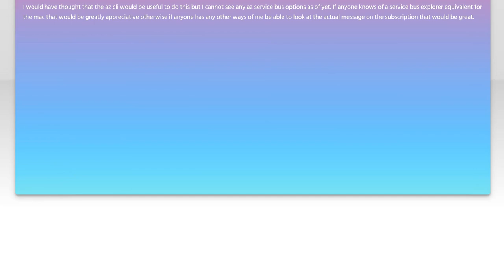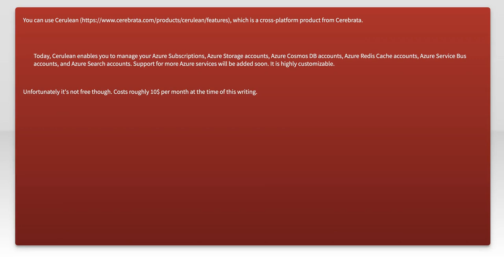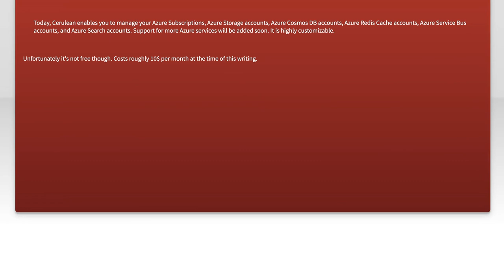azure service bus monitoring on a mac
azure: azure service bus monitoring on a mac

Related to: azure, azureservicebus, azure-servicebus-queues